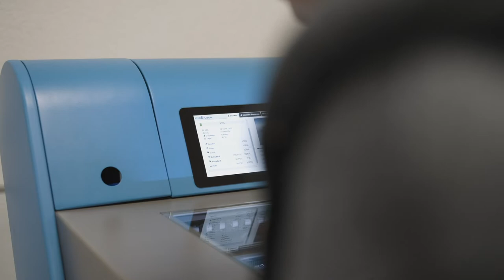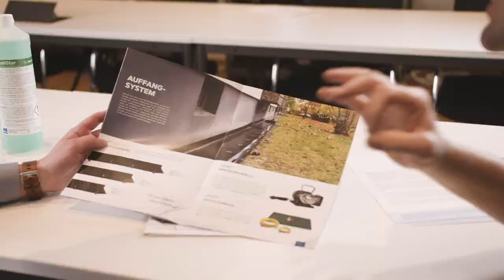Hermes Reinigungssysteme: Arbeiten bei Hermes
►HERMES Reinigungssysteme auf Facebook:
Mit diesem Film geben wir - die Firma Hermes Reinigungssysteme - einen Einblick in unseren Arbeitsalltag aus den verschiedenen Abteilungen. Eins steht definitiv fest: Es macht Spaß bei HERMES zu arbeiten.